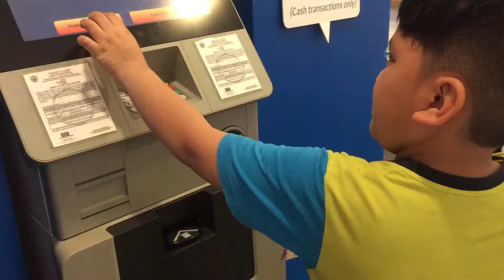Vlog Day 15 ( Buying Groceries and My Son's Rubiks Cube ) Yehey!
Hello Guys..

Just sharing our bonding time :)